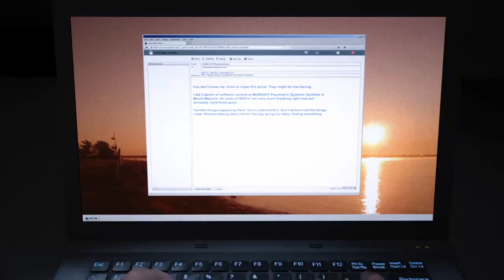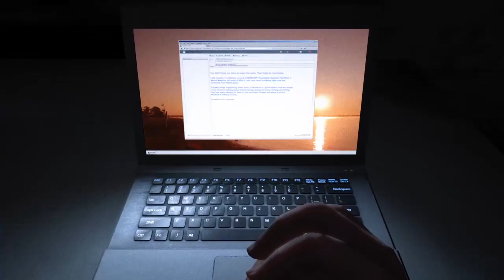Outlast whistle blower